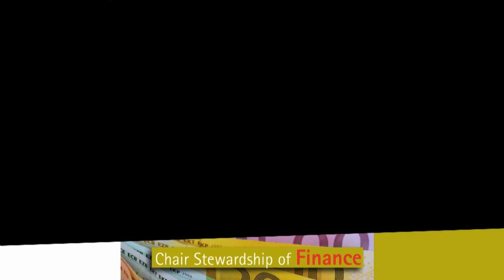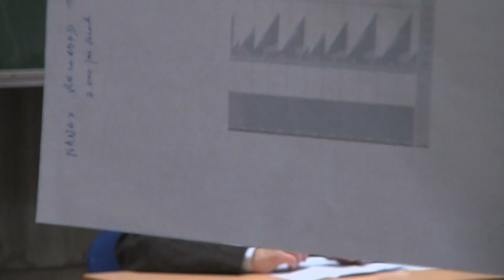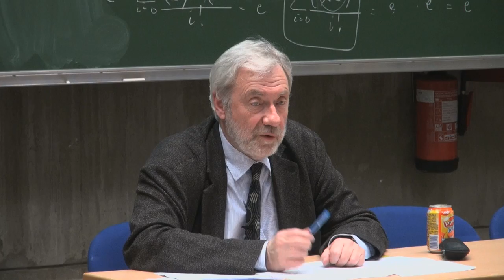Stewardship of Finance - National order and international disorder. Tax havens/shadow banking/mafias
Topics:

Merchant Law in history and the international order
Individuals vs. corporations
The history of private property
Are "tax havens" a requirement of "Realpolitik"?
Is shadow banking a zero-sum game or does it predate on the economy?

Guest lecture by Paul Jorion on Thursday, 6 December, 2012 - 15:00 to 18:00 at Vrije Universiteit Brussel because of Stewardship of Finance

The chair starts on Thursday 4 October 2012. The famous Belgian anthropologist, Paul Jorion will give the inaugural speech and several guest lectures.